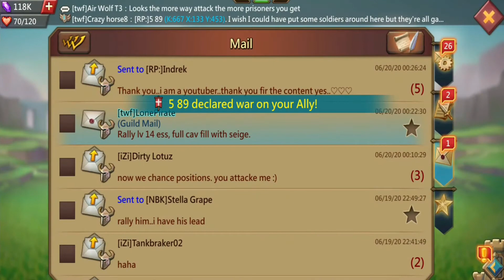my titan solo trap vs [RP:] guild titans ||Part 1 || lords mobile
Save up to 20% on lords mobile and its in-app items when you purchase Amazon Coins

this is all for you all.
thank you. hope to see you soon.
if you have any sort of question then please free to ask in the comment section down Bellow yes.. thank you.